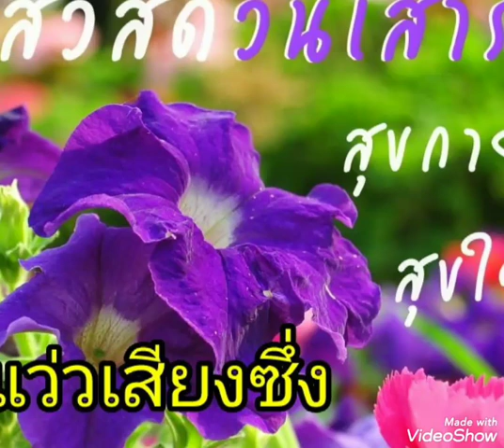สุขสันต์​วันเสาร์​ **แว่วเสียง​ซึ่ง**Amr​